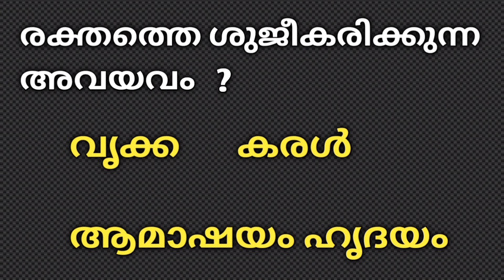യുവത്വം നില നിർത്താൻ ഇത് മാത്രം കഴിച്ചാൽ മതി | Malayalam general knowledge | Gk malayalam question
Malayalam gk question | General knowledge | Psc question & answers |